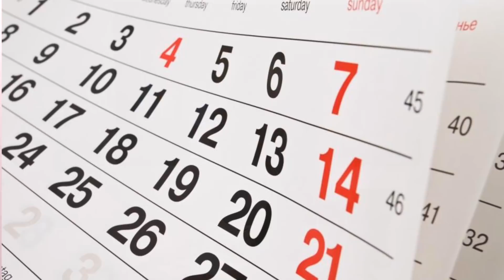El Amor y Respeto para Nuestra Pareja- HogarTv por Juan Gonzalo Angel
El respeto en toda relación no se da por sentado: se gana cada día, se trabaja con delicadeza, con reciprocidad y con esa voluntad auténtica de quienes entienden que amar es, por encima de todo, saber construir.

Resulta curioso cómo, a la hora de hablar de esta dimensión, todo el mundo sabe definirla, sabe bien cuáles son sus principios y, sin embargo, son pocos los que lo aplican en el día a día de forma correcta.

El problema básico del respeto como tal reside en el hecho de que todos queremos recibirlo pero se nos olvida primero ofrecerlo a quien tenemos delante.

Es como si, de algún modo, priorizáramos aquello de “respétame a mí que y yo entonces te respetaré a ti”.

Ahora bien, si hablamos de esta dimensión aplicada a las relaciones de pareja el tema se vuelve más sutil y aún más complejo.